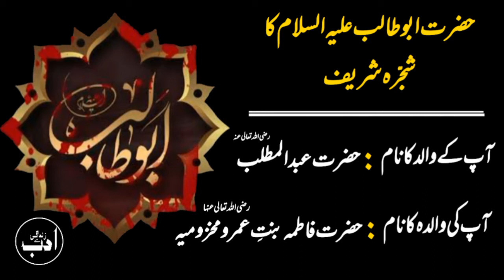26 Rajab|Hazrat Abu Talib(A.S)Ka Shajara Sharif|Life History of Hazrat Abu Talib(AS)|M.Adeeb Ali|ASZ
26 Rajab|
HazratAbuTalibAS Ka
LifeHistory of Hazrat Abu Talib(AS)|M.Adeeb Ali|ASZ